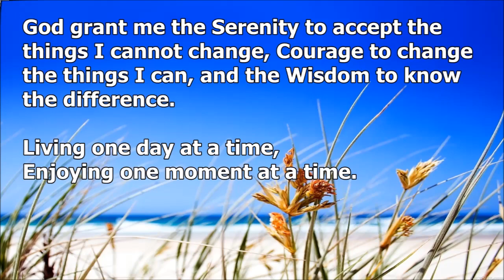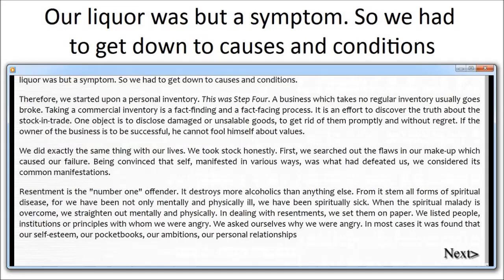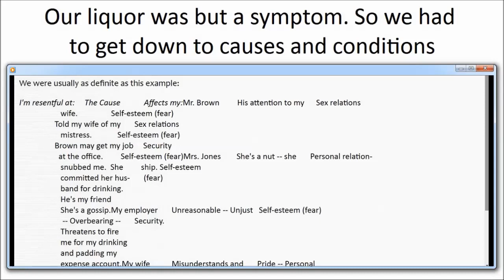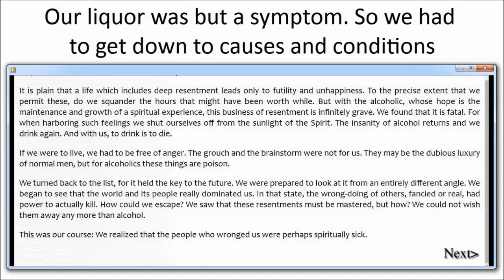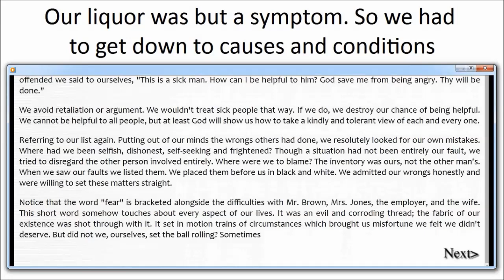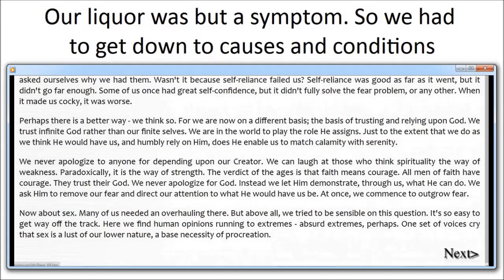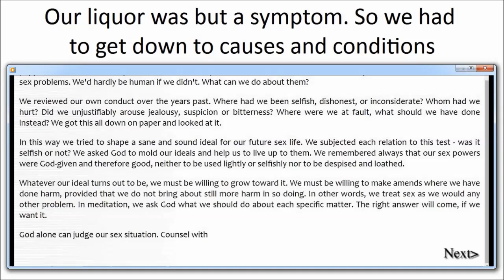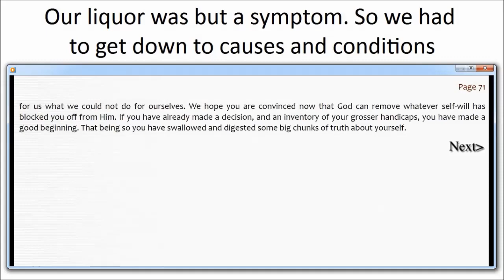Our liquor was but a symptom. So we had to get down to causes and conditions --- AA Page 64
STEP 1
unmanageable.

STEP 3
Him.

STEP 6
of character.

STEP 7
Humbly asked Him to remove
our shortcomings.

STEP 8
them all.

STEP 12
our affairs.

SURRENDER
SHARING
AMENDS
GUIDANCE

HONESTY
PURITY
UNSELFISHNESS
LOVE

TRUST GOD
CLEAN HOUSE
HELP OTHERS

Alcoholics Anonymous,
Chapter 5,
How it works,
AA,
Dr Bob,
Bill W,
Big Book,
12 Steps,
RECOVERED,
Powerless,
1st Step Experience,
Craving,
Desire,
Real Alcoholic,
Easy Does It,
4 Absolutes,
Honesty,
Purity,
Unselfishness,
Love,
Keep Coming Back,
Clarence Snyder,
AA Cleveland,
Akron Ohio,
Founders',
Serenity,
Amazing Grace,
The Doctor's Opinion,
Dr Silkworth,
drunk,
sober,
How it works,
Big Book,
12 Steps,
1st Step Experience,
Alcoholic,
Easy Does it,
Absolutes,
aa meetings,
sobriety,
aa speaker,
oxford group,
miracle,
peace,
serenity,
fellowship,